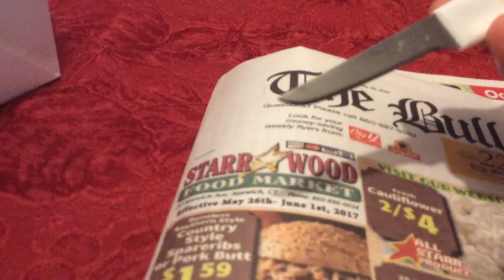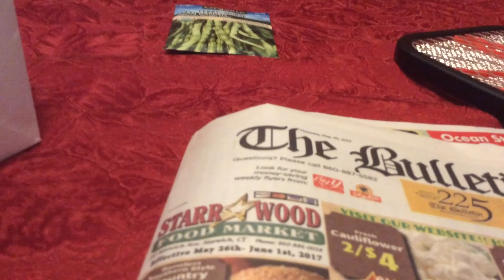Putting metal objects on electric fly swatter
I was experimenting and saw the sparks come off when in contact and found it kind of cool